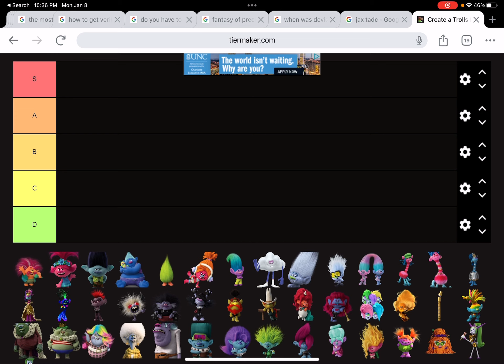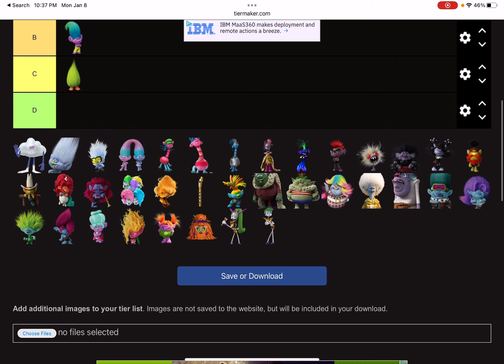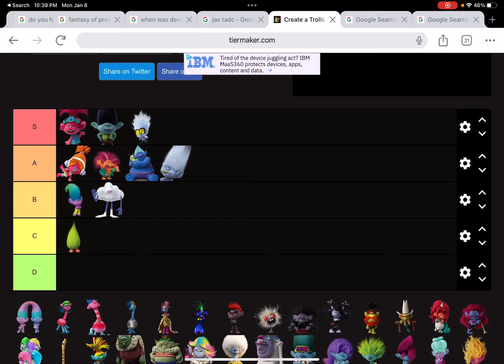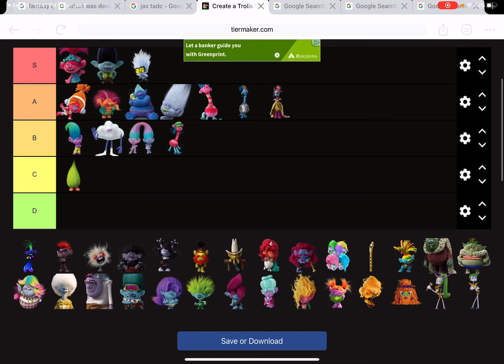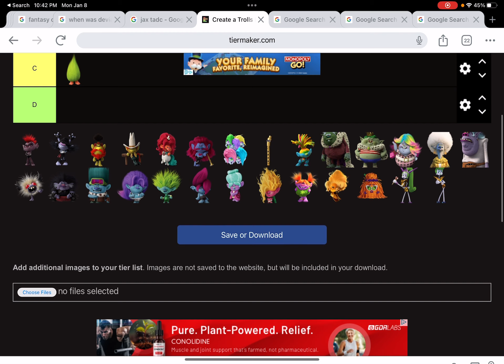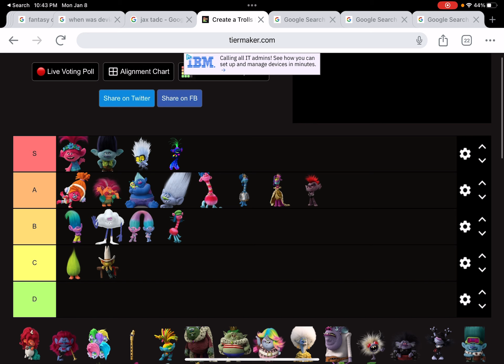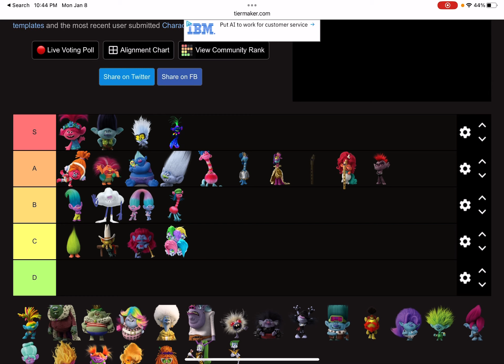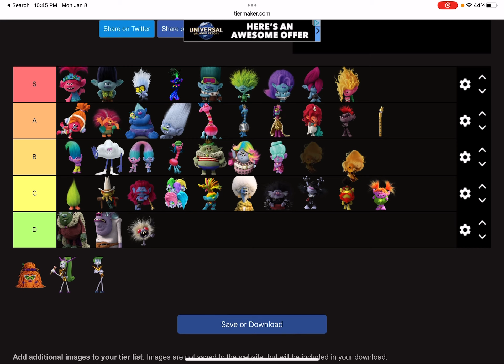Trolls Teir List